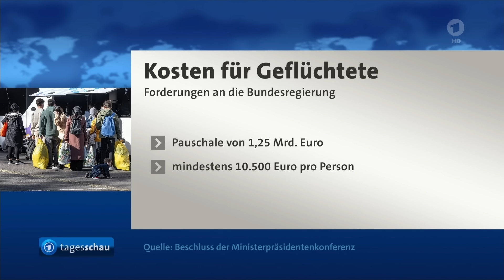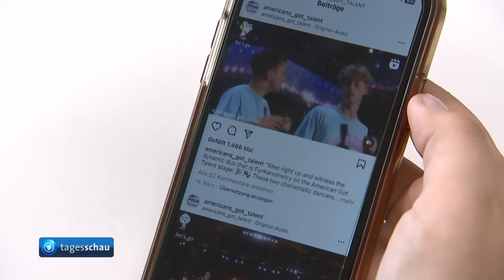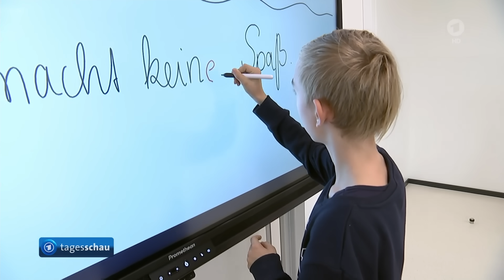tagesschau 20:00 Uhr, 13.10.2023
Die 20-Uhr-Ausgabe im Livestream und früher auf Abruf:
Themen der Sendung:
00:00 Guten Abend
00:22 Israel fordert eine Million Zivilisten aus dem nördlichen Gazastreifen zur Flucht in den Süden auf
04:50 Solidarisierung mit den Palästinensern in muslimisch geprägten Ländern
06:43 Ruhige Lage in Deutschland trotz Sorgen des Bundeskriminalamts vor Protesten von Hamas-Anhängern
07:22 Treffen von Spitzenpolitikern im Kanzleramt zur Annäherung im Streit über Flüchtlingspolitik
10:50 Mutmaßlicher Schleuser in überfülltem Kleinbus verursacht schweren Verkehrsunfall mit sieben Toten
12:23 Nachlassende Leistungen im Schulfach "Deutsch" laut Studie im Auftrag der Kultusministerkonferenz
14:21 Das Wetter